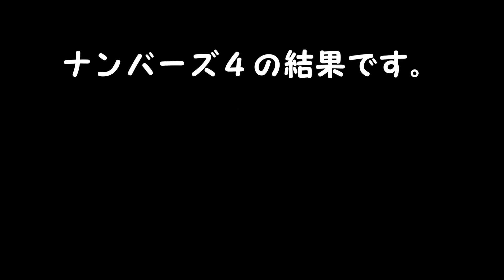ナンバーズ４結果 ストレート、ボックス当選を目指して第6285回～第6289回を予想した結果！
2023/8/28～9/1抽選分の結果です。